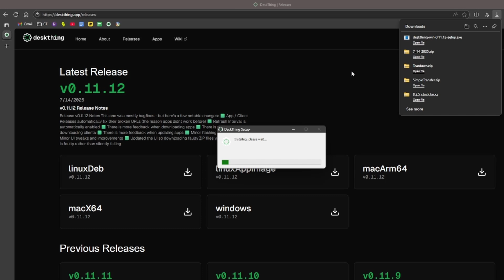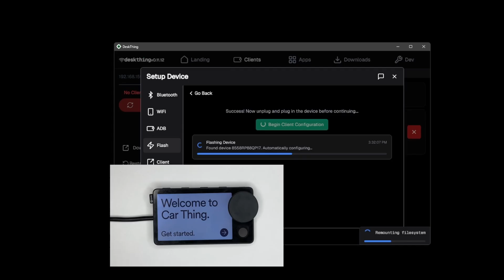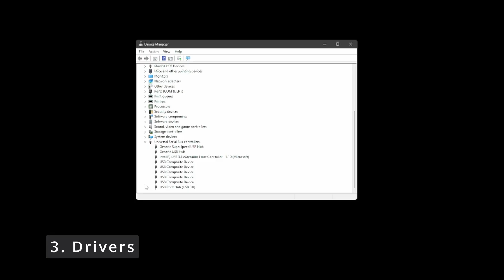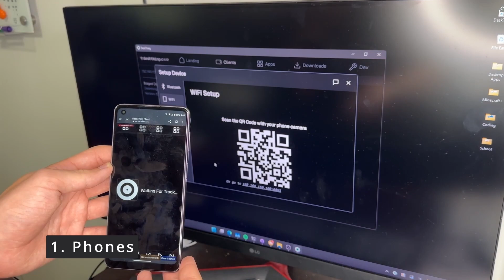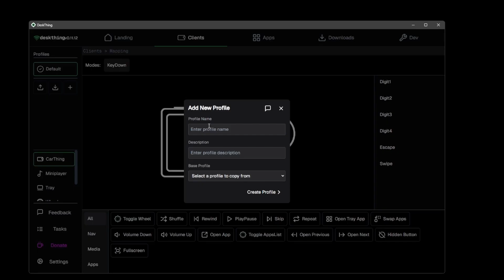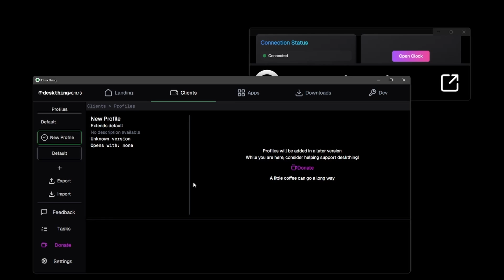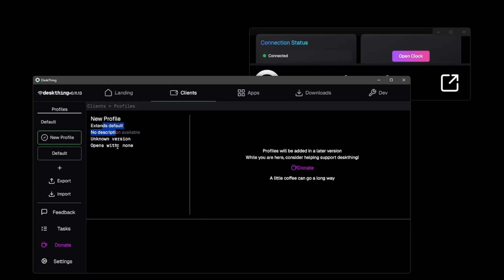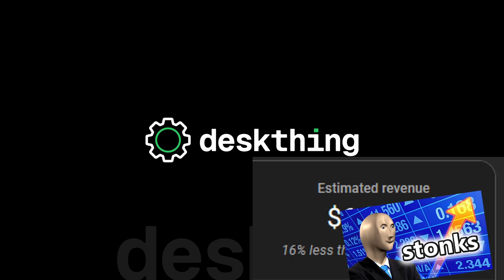Modding Car Thing and your Phone with DeskThing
This tutorial is made for DeskThing v0.11. If there is an updated version of this tutorial, I'll try and link it here. For now, you get the early bird 🐦

*Scripts*
ADB Fix: chmod +x /Applications/DeskThing.app/Contents/Resources/mac/adb

0:00 - Introduction and video overview
0:10 - Part 1 Process: Setting up the Car Thing
2:35 - Part 1 Debugging: What went wrong?
6:08 - Part 2 Process: Setting up DeskThing on your phone and computer
6:40 - Part 2 Debugging: External devices
6:56 - Part 3 Process: Windows DeskThing Setup
12:03 - Part 4 Process: Setting up DeskThing on MacOS
12:42 - Part 4 Debugging: Common MacOS problems
13:54 - End of video